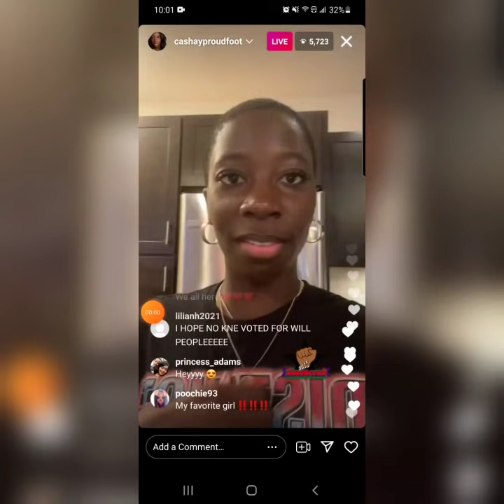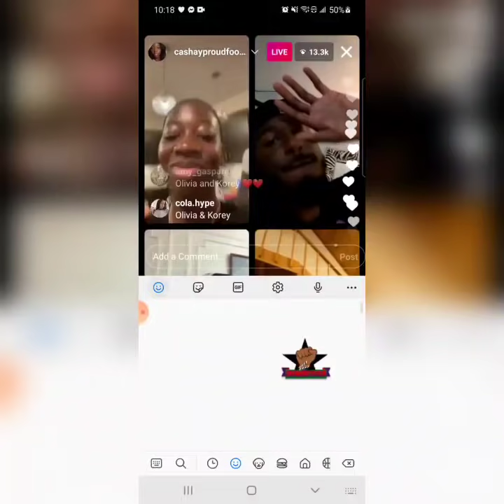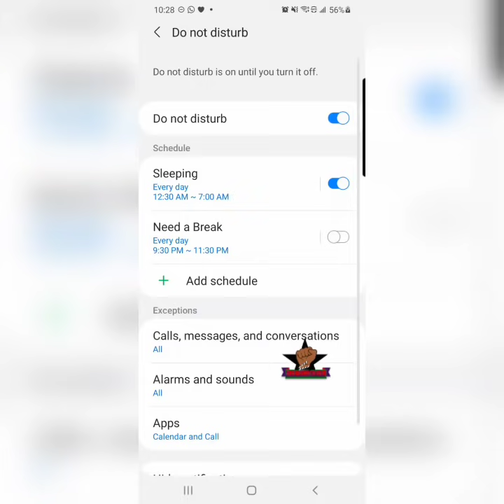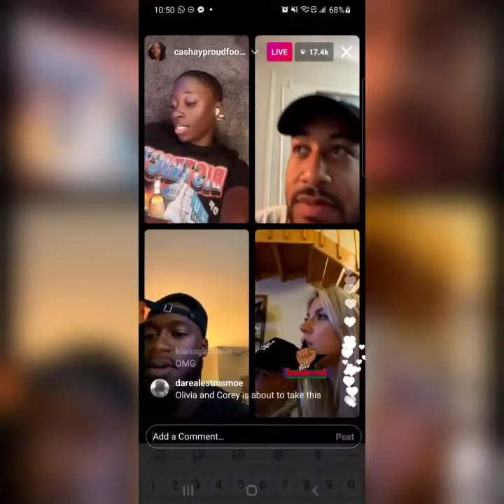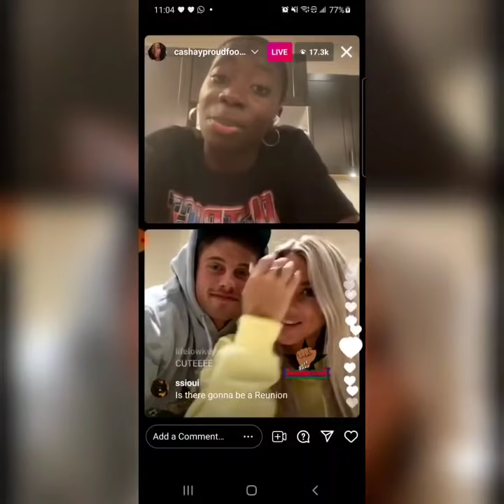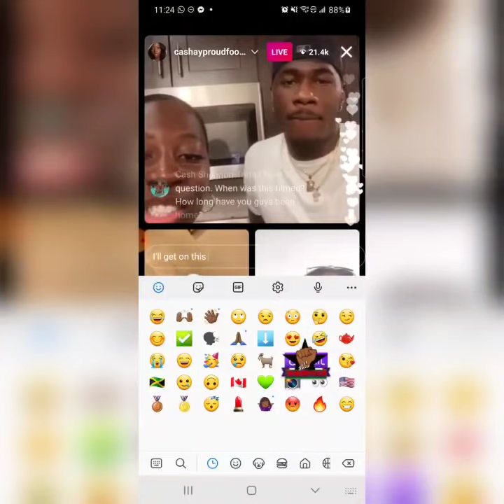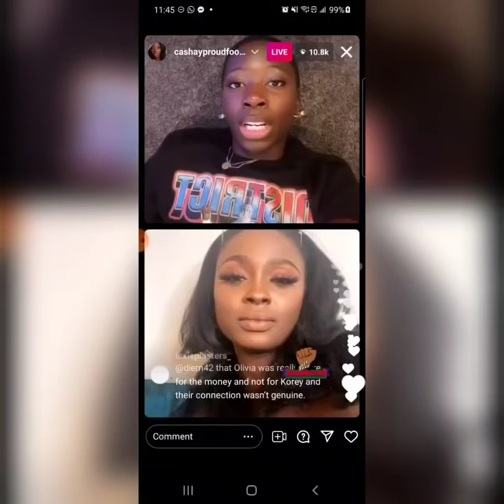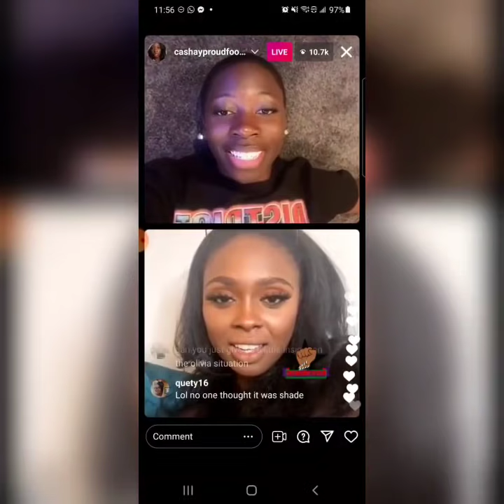CASHAY CINCO JOSH SHANNON TRINA JOVANNY Love Island USA 3 #$5 Cash Instagram IG Live August 15th.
Tamikia Shares Instagram IG LIVE, of our favourite Islanders. Cash, Cinco, Josh, Shannon, Trina, and Jovanny. Life and Lives After the Island.